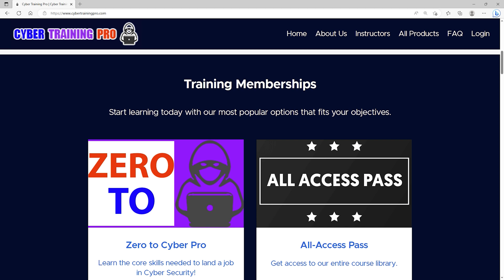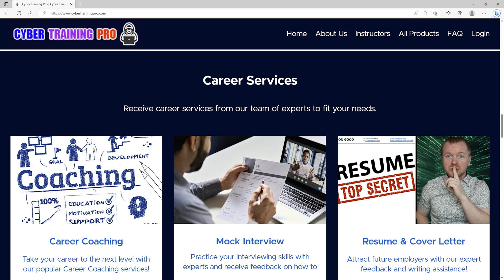This is HOW TO easily get more CYBER SECURITY job INTERVIEWS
Did you know getting interviews for Cyber Security jobs is much easier than you think?

With so many people trying to get into the cybersecurity career field, you must use methods and strategies that actually work. That said, your interview callback rate results are directly related to how competitive of a candidate you are or at least how you are perceived by employers. Essentially, the lower your callback rate, the more work you need to do to improve. Alternatively, the higher your callback rate is, the less you should change if you want to continue having the same results.

Join me in this video as we discuss the methods and strategies to help you quickly get more cybersecurity job interviews! Do not fall for advice that does not work because you only hurt your career.

Cool Tech that I Use in My Studio

⏰ Timecodes ⏰
0:00 This is HOW TO easily get more CYBER SECURITY job INTERVIEWS